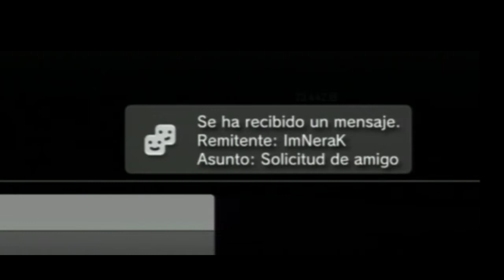Troleando a Españoles en BO2 | Niño rata, 13 años aprendiz de cani | Haciendo amigos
Corto pero bueno. Vuelven los trolleos de GorilaBorrasho!